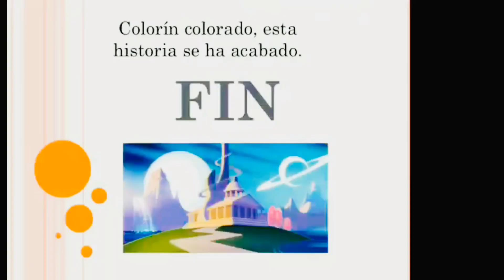MARIA DEL CARMEN SILVA JAIMES OTRO TALENTO DEL PUEBLO DE TUZANTLA MICH.